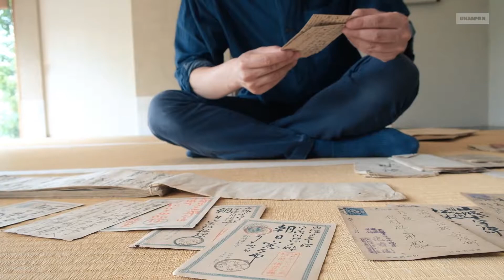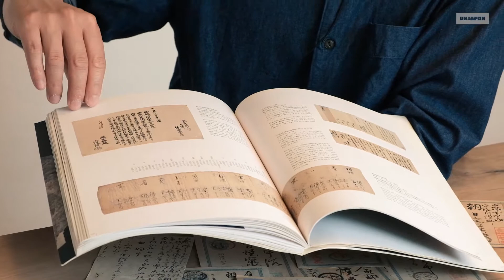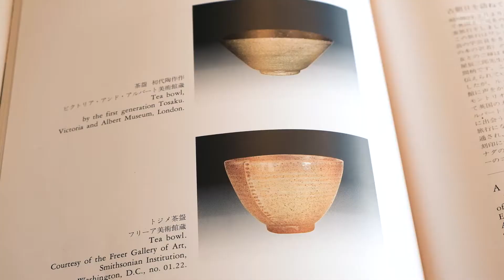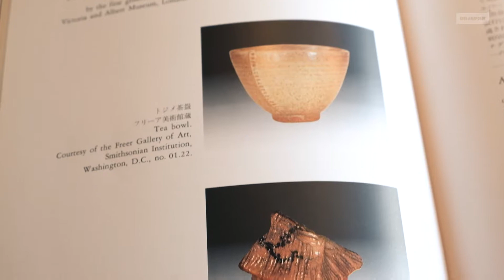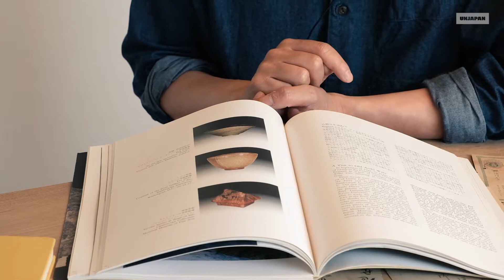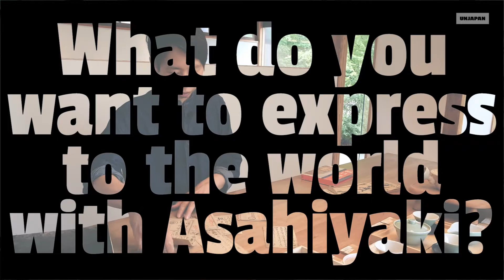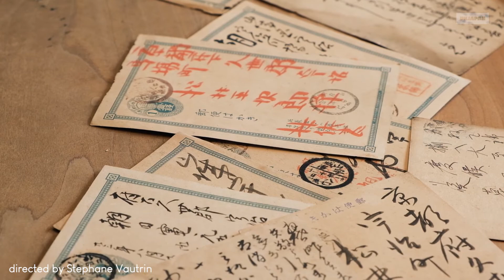The History of Japanese Ceramics from Asahiyaki by Master Matsubayashi Hosai XVI (Eng & Fr sub)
Unjapan had the honor of meeting Matsubayashi Hosai XVI. In this exclusive interview, this great Japanese master tells us about the history of Asahiyaki, as well as his art influenced, by 15 generations before him.